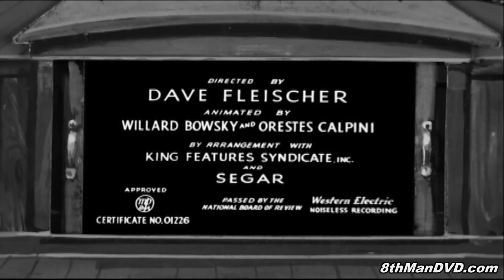POPEYE THE SAILOR MAN: The Paneless Window Washer (1937) (Remastered) (HD 1080p) | Jack Mercer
On the outside of an office building, Popeye and Bluto duke it out as rival window washers.

Stars: Jack Mercer, Mae Questel, Gus Wickie